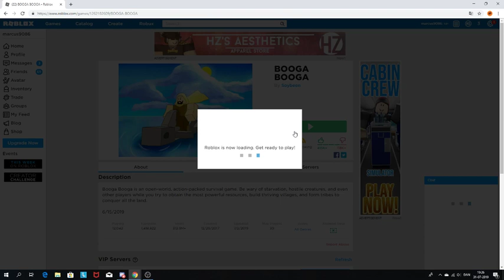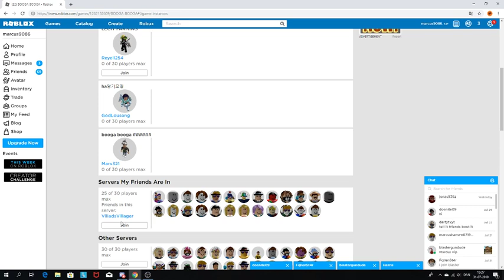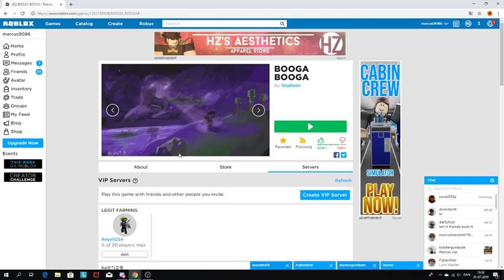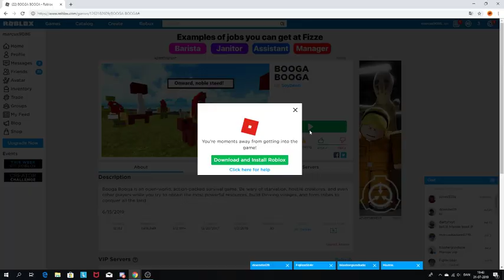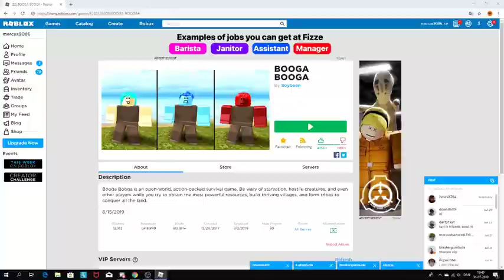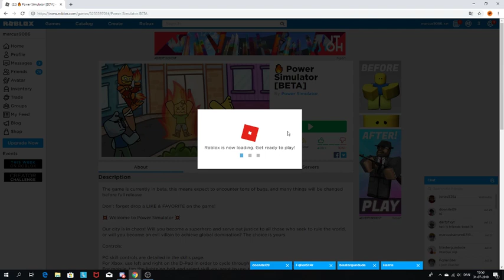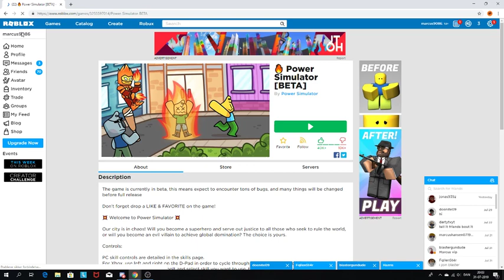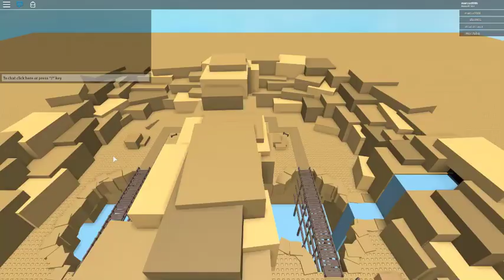playing with my friends in roblox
if we hit 25 subs on this stream i will be very happy